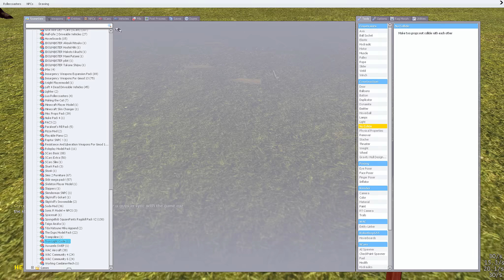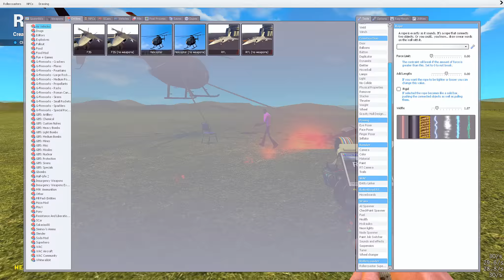GMod - Asdf Propulsion Lab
how do i helicopter